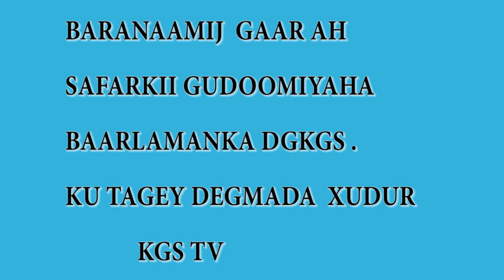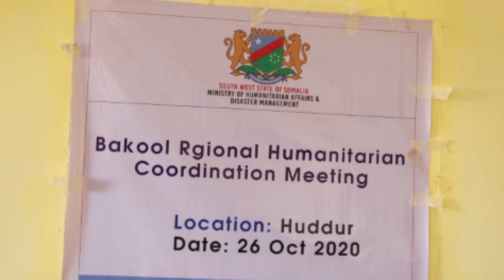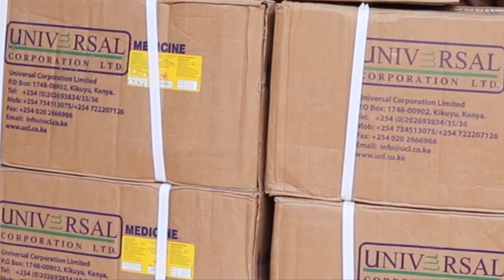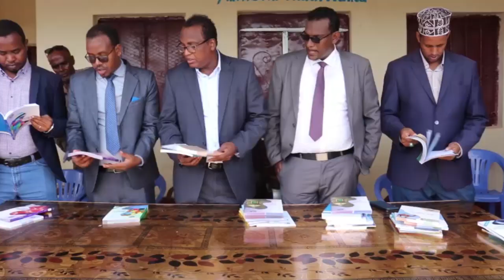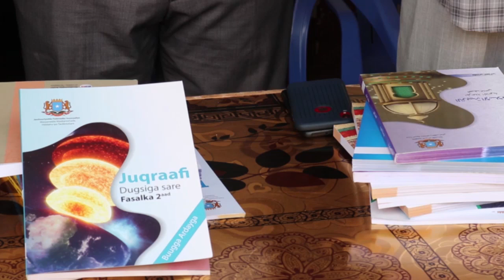BARNAMIJKA GAR AH SAFARKA GUDOMIYAHA BARLAMANKA KGS XUDUR